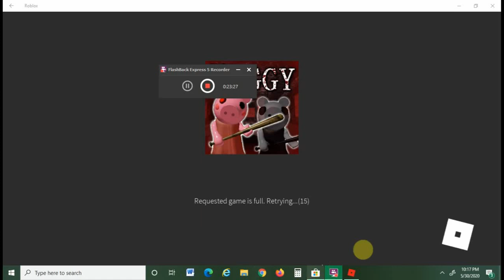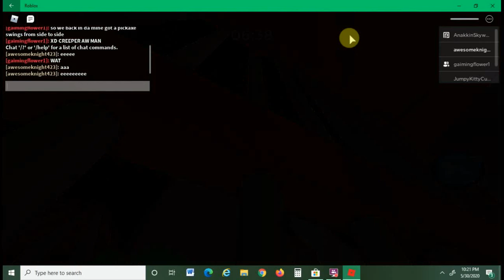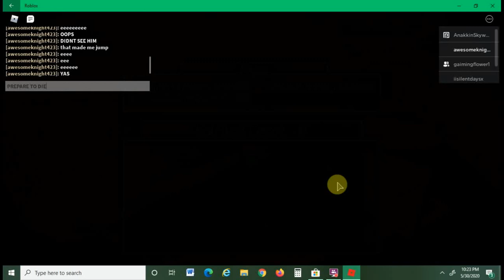Yee Haw to Work Hard in Order To Succeed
We are doing The Wild West, Today I try to rob trains and banks to get a new horse (If you guys wanna have a group and join me mid recording I want a Goal of 15 subs and I'll make a Roblox Group) Enjoy guys :D